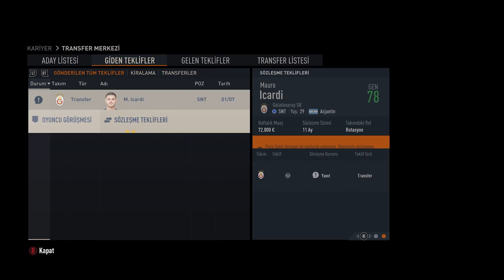TRANSFERLERLE GALATASARAY ŞAMPİYONLAR LİGİ REBUİLD (FİFA 23)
Selamlar, bu videomuzda fifa 23 oyununda galatasaray şampiyonlar ligi rebuildi yapıyoruz!! Önemli transferleri ile galatasaray bakalım şampiyonlar liginde neler yapabilecek?

Bu transferler Angelino, tekrar İcardi ve Zaha'yı aldık diyebiliriz.

Umarım videoyu beğenirsiniz, iyi seyirler!!